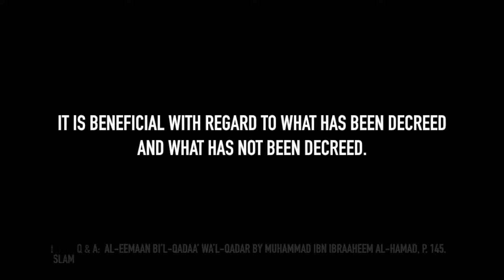What is Qadr? By Sheikh Bilal Assad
Beautiful Reference of Hazrat Ibrahim (A.S)